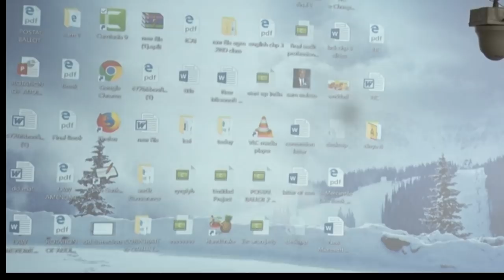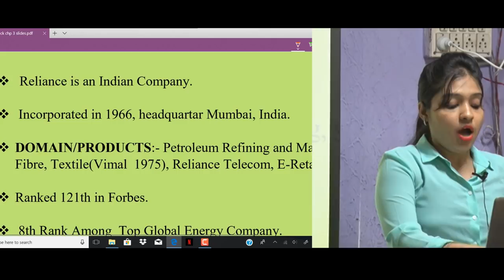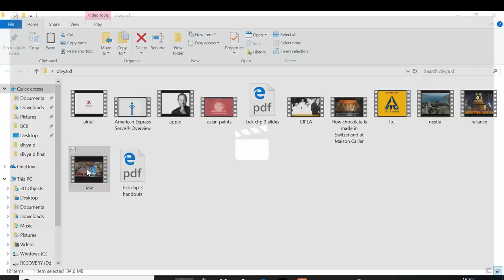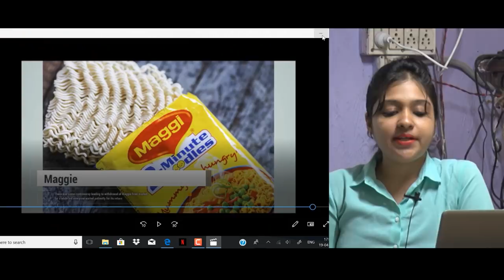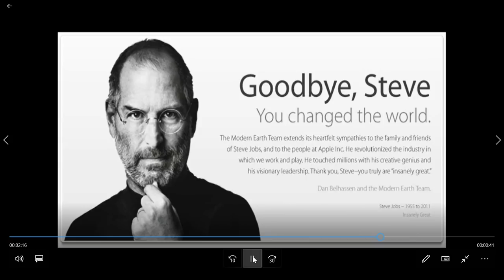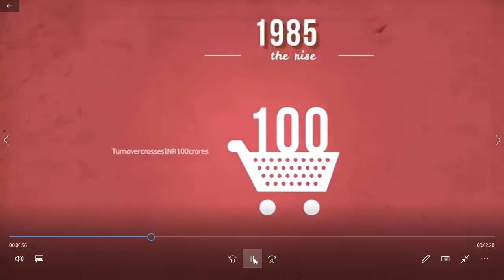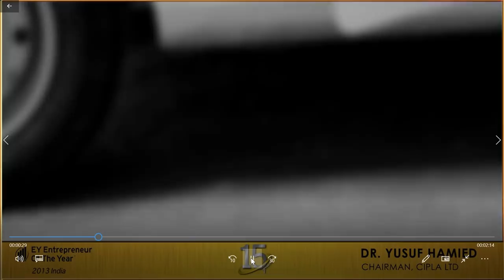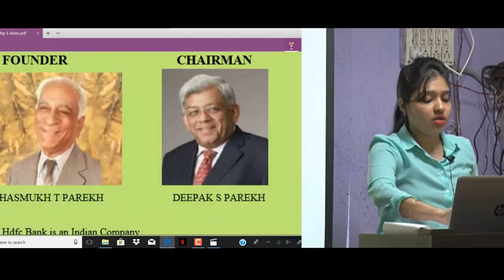CA FOUNDATION BCK CHAPTER 3 REVISION BY OUR FACULTY CA CS DIVYA AGARWAL MAM